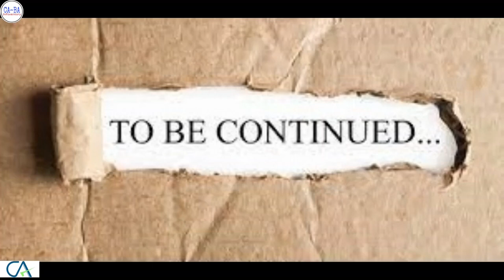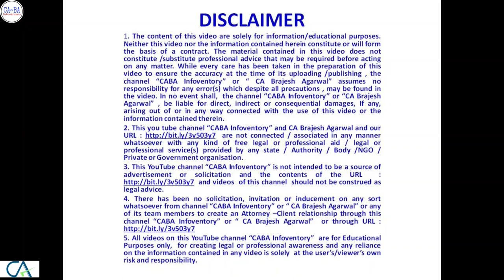Pay Double TDS from 1.7.21 | 206AB & 206CCA I-Tax for ITR non-filer : Part 1 | CA Brajesh Agarwal